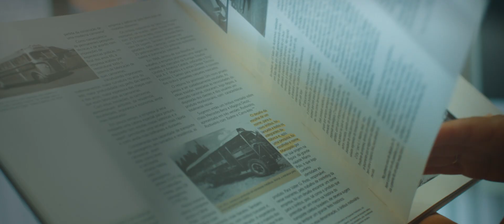Marcopolo - People: The Protagonists of Our History - Ep. 07 - Paviani Family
Being a student requires effort and the exercise of being open-minded to new discoveries. Therefore, like the Paviani family, who have been with us for 17 years, we always seek to promote new solutions for the future of our students. After all, we are moved by the feeling of being eternally learning from the past, to understand the present and promote a better future.

Check out one more episode of the webseries "People: The Protagonists of Our History".

Marcopolo. All generations around the world.